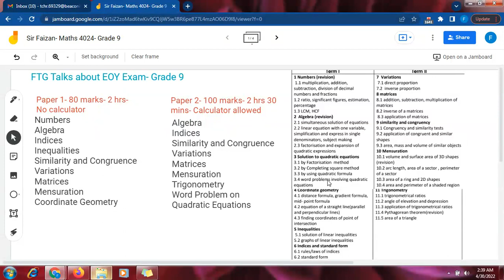EOY Exam Syllabus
Grade 9- Maths 4024- Topics of P1 and P2